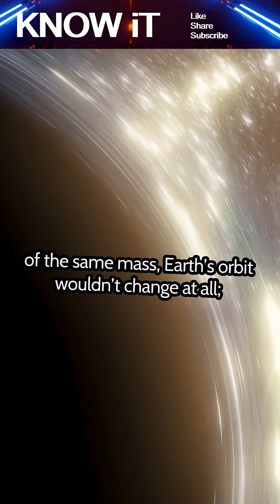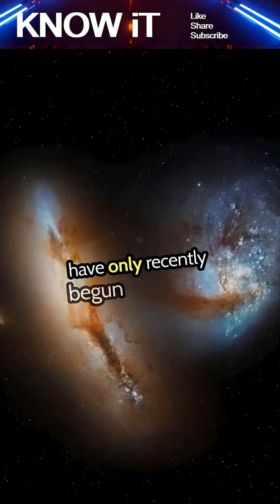10 Things You Didn’t Know About Black Holes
Black holes are more than just space vacuum cleaners—they bend time, warp space, and may even unlock secrets of the universe. In this video, we explore 10 surprising and little-known facts about black holes that will completely change how you think about them.